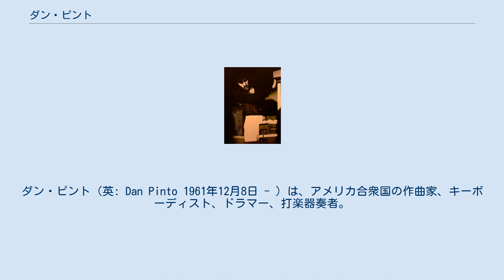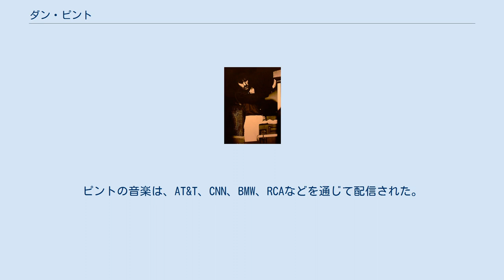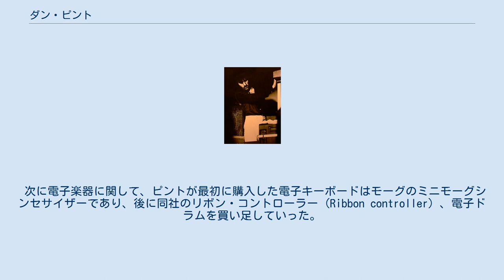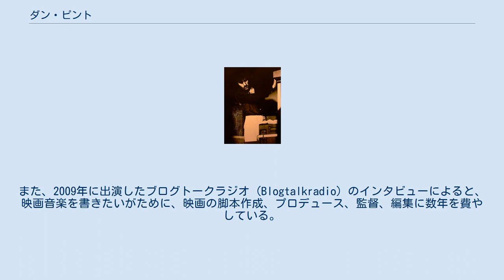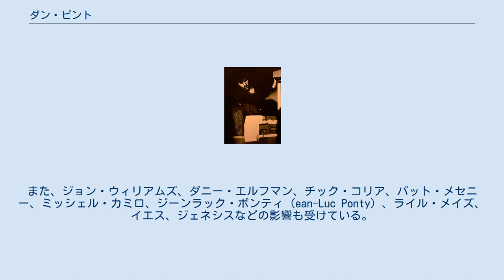ダン・ピント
ダン・ピント（英: Dan Pinto 1961年12月8日 - ）は、アメリカ合衆国の作曲家、キーボーディスト、ドラマー、打楽器奏者。
ジャンルはフュージョン、映画音楽、サウンドトラック。
1991年から活動を開始し、作曲した作品は「Lifestyles of the Rich and Famous」や「Runaway with the Rich & Famous」など、ロビン・リーチ (Robin Leach) 主催のテレビ番組に多数採用された。
1993年のテレビ番組「World’s Best 1992.」にも採用されている。
 ダン・ピントは1974年からロックンロールのドラマーとして活動を開始し、まもなく他の打楽器やキーボードも演奏するようになった。
作曲家として成功する前に、ピアノの演奏も手がけている。
楽器演奏はすべて独学である。
ピントはすぐに電子キーボードも手がけるようになった。
その後はライブでもスタジオレコーディングでも、電子楽器とそれ以外の楽器をほぼ同じ位の頻度で扱うようになった。
ピントがひとつの楽器だけを演奏するのは非常に珍しい。
これまでの経歴のほぼ全て、マルチプレイヤーとして活躍している。
 活動当初の1970年代は、キーボードを使っての当時流行のプログレッシブ・ロック作曲が中心だった。
この時の経験が、後にオーケストラ音楽を手がけるようになってからも生かされた。
また、ピントの父が8ミリビデオで撮影したピントの子供時代の映像が、後に映画音楽を手がける大きなきっかけになっている。
これらを基礎にして、ピントは映画やサウンドトラックのために、ロックとジャズの前衛的フュージョン音楽を作っている。
ピントの音楽は、AT&T、CNN、BMW、RCAなどを通じて配信された。
2006年、ピントは「Ivory Towers」のCDが記録的に売れたことで、ニューエイジ・ミュージックの作曲家としてJust Plain Folks Music Awardsで「Instrumental Song of the Year」最高賞を獲得している。
また、2008年の「Anomalies」では前衛ジャズ音楽と映画音楽を見事に融和させている。
 ピントがオリジナル曲を作り始めた4年後の1981年、ジョーン・ジェット&ザ・ブラックハーツの前座として、前衛ロックバンド「ジュース」のキーボード、ドラム担当としてWDHAの放送ライブに出演した。
このキーボード演奏はかなりの注目を集めたが、この時のピントの担当楽器はドラムであった。
当時販売されたCD「3 Point Play」でも、デイブ・ラルー (Dave LaRue) 、ディキシー・ドレッグス、スティーヴ・モーズ・バンドとの競演でドラマーとして出演している。
1998年にニューヨークのRitzでレコーディングされたWainWave MusicのライブCD「Doug Wain」では、キーボードで出演している。
ピントはMCAのレコーディングアーティストTrixterともライブ演奏を行っている。
 ダン・ピントの使用楽器は大きく2つに分かれる。
まず打楽器に関して、ドラムはパールをベースにジルジャンとパイステ、セイビアン (Sabian) のシンバルを組み合わせている。
また、ラディックのベル、テンプル・ブロック、スリンガーランド (Slingerland) のティンバレス、パイステのゴングも使用している。
 次に電子楽器に関して、ピントが最初に購入した電子キーボードはモーグのミニモーグシンセサイザーであり、後に同社のリボン・コントローラー (Ribbon controller) 、電子ドラムを買い足していった。
さらにオーバーハイム、ローランドのシンセサイザー、コルグのキーボードを経験した後、カールワイツのキーボードに落ち着いた。
また、ヤマハのCP-80やローランドのRD-1000も使用している。
 ピントは作曲家、演奏家として以外でも活躍している。
まず、ピントのプライベートレコーディングスタジオはピント自身が設計している。
また、2009年に出演したブログトークラジオ (Blogtalkradio) のインタビューによると、映画音楽を書きたいがために、映...